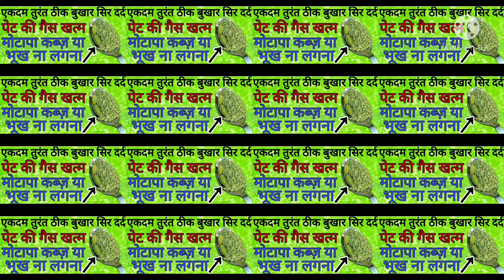पेट की गैस खत्म, मोटापा भूख ना लगना सब का एक इलाज Home Remedy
thanks